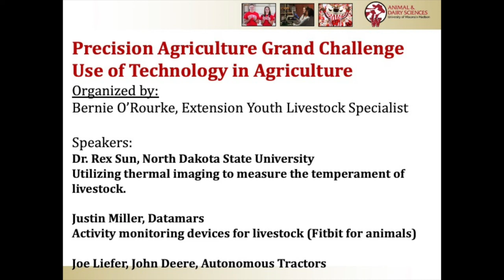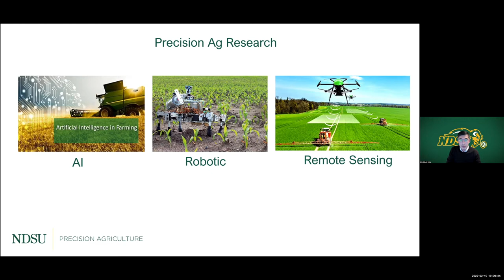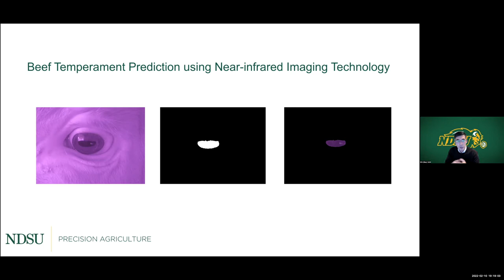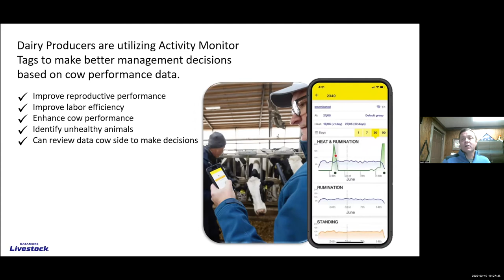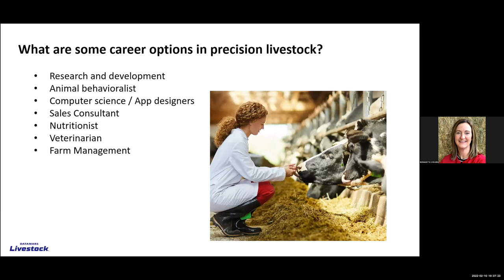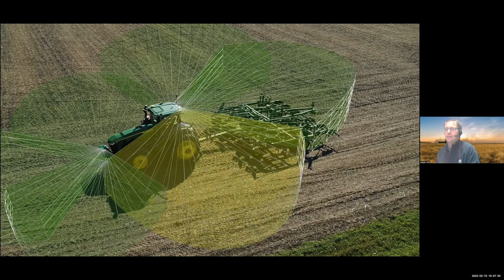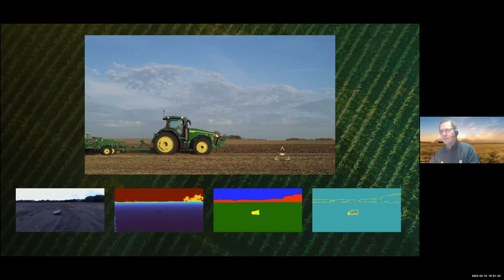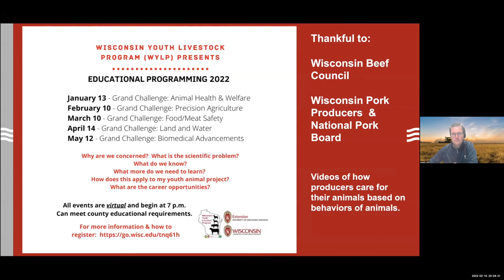Precision Agriculture Grand Challenge - Use of Technology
The program was organized and moderated by Bernie O'Rourke, Extension Livestock Specialist, UW Madison Animal & Dairy Sciences, and offered by the Wisconsin Youth Livestock Program (WYLP).  WYLP is connected with the Department of Animal & Dairy Sciences, College of Agricultural and Life Sciences, and the Division of Extension.

Speakers were:
Dr. Rex Sun, North Dakota State UniversityUtilizing thermal imaging to measure the temperament of livestock.
Justin Miller, DatamarsActivity monitoring devices for livestock (Fitbit for animals)
Joe Liefer, John Deere, Autonomous Tractors

Youth looking for educational credit should use this form to capture their knowledge and pass on the form to their county fair leaders.

More information from the Animal & Dairy Science department can be found